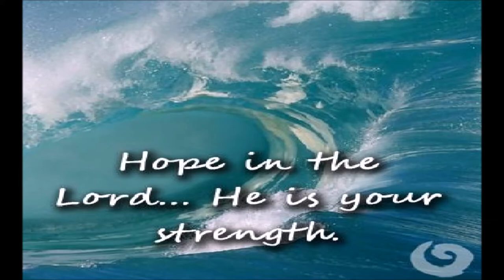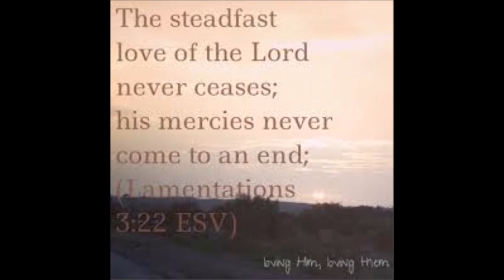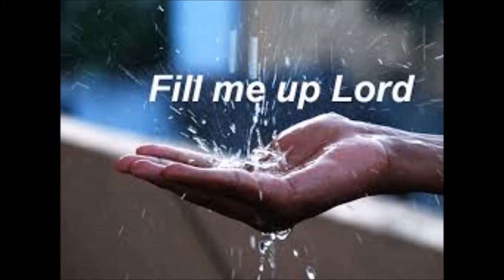"FILL ME" Original Song by Lisa Lombardo & Thomas Goldstein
Lyrics by Lisa Lombardo & Music by Thomas Goldstein. Vocals by Lisa & Thomas. Lisa Lombardo ministers at The Bridge Connection of Long Island , Thomas "Tommy G" is the worship leader of Band of Brothers.